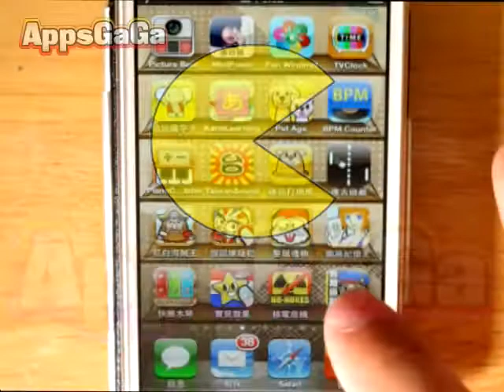iPhone,iPad,Android] 台灣鐵路通：遊戲方法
下載連結：
免費！免費！免費就是王道！你坐過台灣的火車嗎？知道東西部幹線各站的順序嗎？快來玩­玩看「台灣鐵路通」吧！